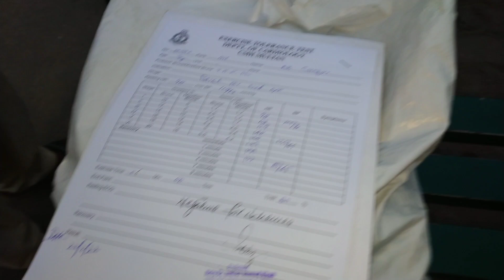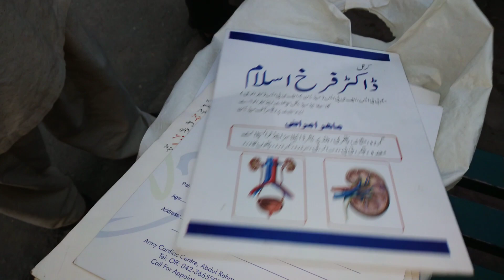Ali veer || Desi village vlogs || shahid veer || uzma api || Shazia Ghaffar vlogs || pari vlogs